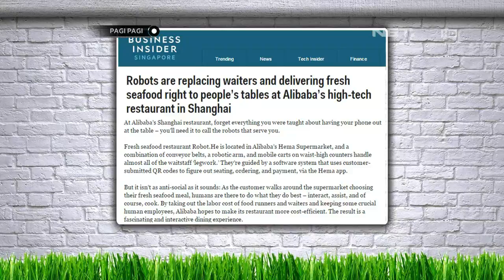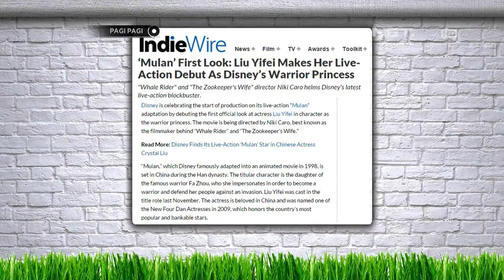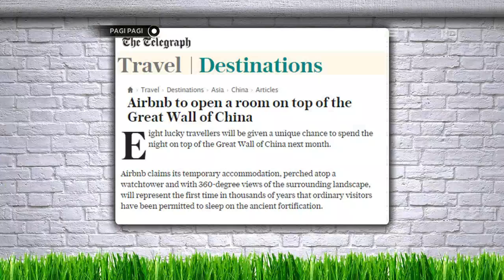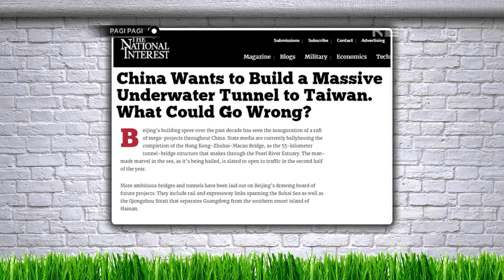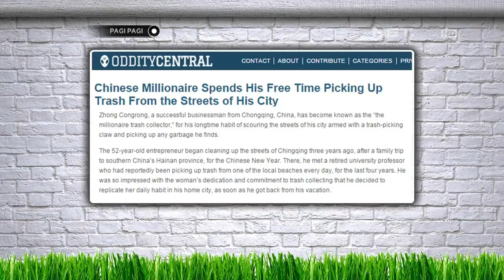Seputar Info & Fakta Menarik Seputar Negara China